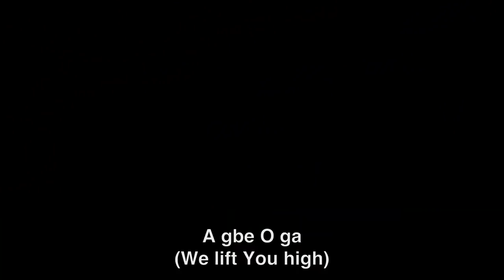Sam Ajayi - 'Be Lifted'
Praise session led by Sam Ajayi singing ''Be Lifted' by Micah Stampley.